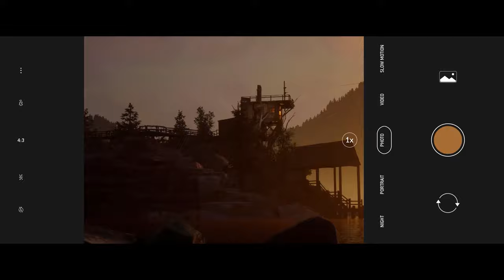The Quarry - Official Announce Trailer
When the sun goes down on the last night of summer camp, nine teenage counselors are plunged into an unpredictable night of horror.

The only thing worse than the blood-drenched locals and creatures hunting them are the unimaginable choices you must make to help them survive.

From 2K and masters of horror Supermassive Games, THE QUARRY releases 10 June.
🏕️ QuarryGame.com

Play as each of the nine camp counselors in a thrilling cinematic tale, where every decision shapes your unique story from a tangled web of possibilities. Any character can be the star of the show—or die before daylight comes. How will your story unfold?